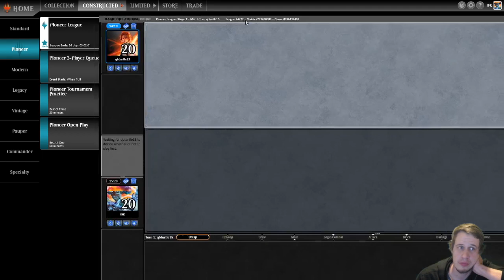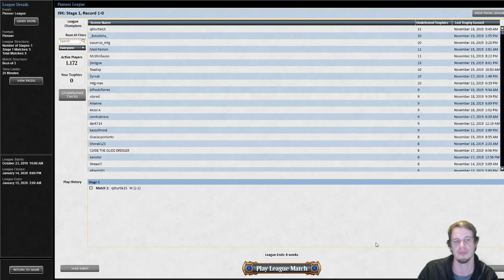Grixis Gonti's Machinations Gameplay (MTG Pioneer Bucket List)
In this new series, GerryT takes a brew he's been working on and puts it to the test! This one utilizes Gonti's Machinations as a way to make massive amounts of energy.